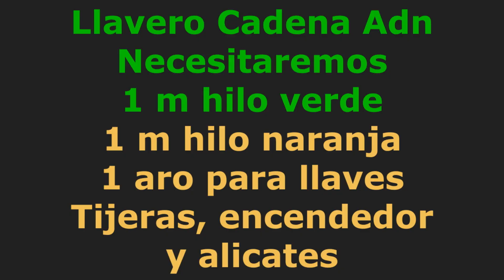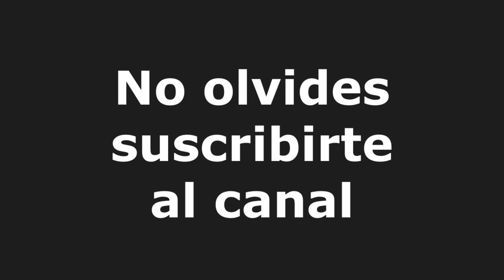Llavero Paracord CADENA ADN - Paracord Keychain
Llavero de paracord Cadena ADN realizado con hilo Categoria 3 de 4 milimetros. Se necesitaran alrededor 1 m de hilo verde y 1 m de hilo naranja, aro para llaves, alicates, encendedor  y tijeras.

Nuestra web encontraras todo sobre el mundo paracord; pulseras, llaveros de paracord, convencionales y otros articulos. Tambien encontraras articulos sobre bushcraft, etc.